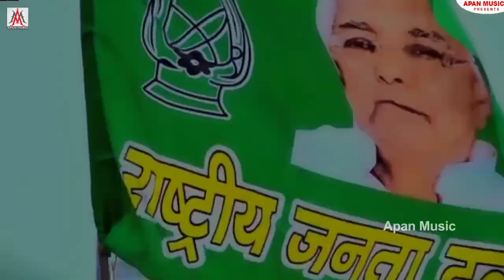तेजस्वी सरकार हो गइल | Tejaswi Sarkar Ho Gail | Rjd Song | Khesari lal | Rjd Sarkar Song R.J.D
►Song : Tejaswi Sarkar Ho Gail
►Singer : Nandlal Rasiya
►Lyrics :  Sagar Bihari
►Recording : Apan Music Digital Recording Studio
►Video Director :
►Company/ Label :- Apan Music Pvt Ltd
►Copyright : Apan_Music